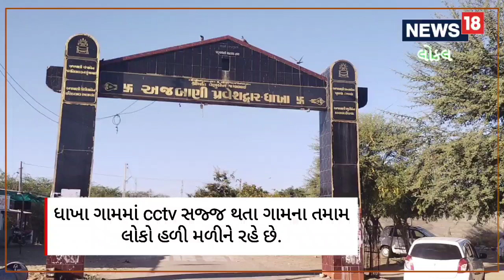Deesa | ધાખા ગામે એક કદમ એવું ઉઠાવ્યું કે ગામમાં ક્રાઇમની ઘટનાઓ બંધ થઇ ગઇ | Crime | News18 | Local18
Deesa | Dhakha village took a step so that crime incidents stopped in the village Crime | News18 | Local18